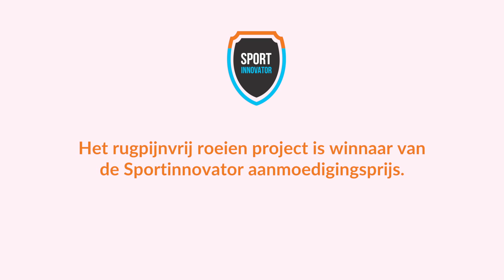Rugpijnvrij roeien met corrigerende kleding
Het rugpijnvrij roeien project is winnaar van de Sportinnovator aanmoedigingsprijs. Ook meedoen aan sportinnovatie? Ga naar